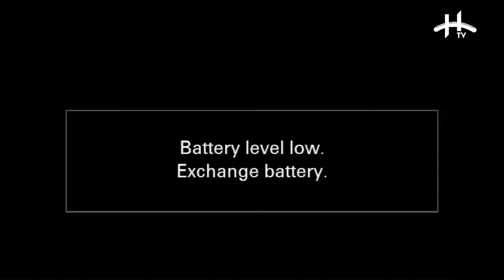Creative Industry Talk Ft. Stella ATAL, Faisal KIWEWA & Lucille FONTAINE Live on House of Talent TV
We are a Live Broadcasting Channel that observes
YouTube Community Guidelines & Policies. Content played are original and in studio with artistes or on request or submitted by the content owner.